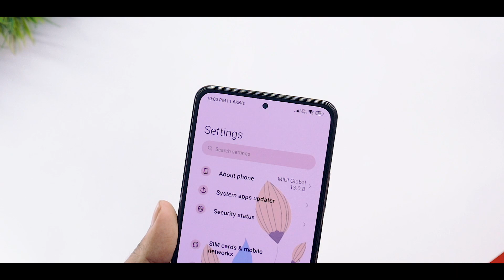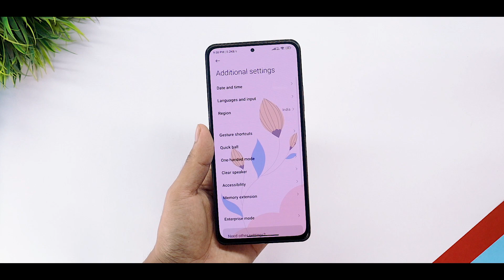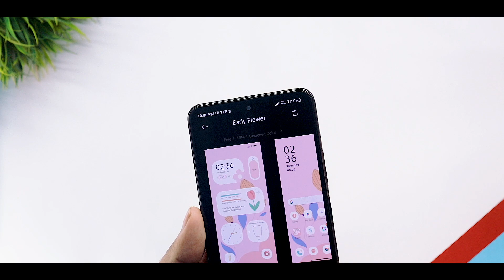Miui 13 Material You Theme - Premium Icons,System UI & Lockscreen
Theme Name -
Early Flower

Download

1) MIUI 13 Best Theme
2) MIUI 13 Themes
3) MIUI 13 Theme
4) Android 12 Themes
5) Best MIUI 13 Themes